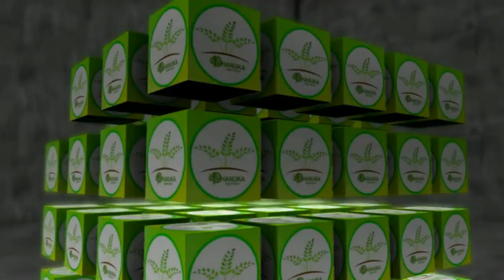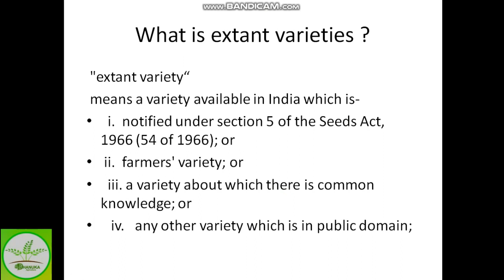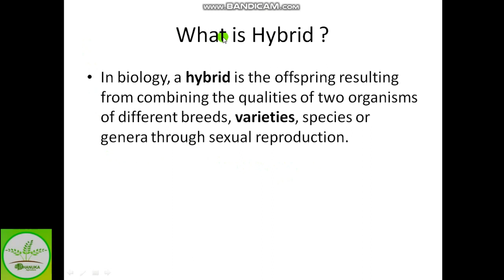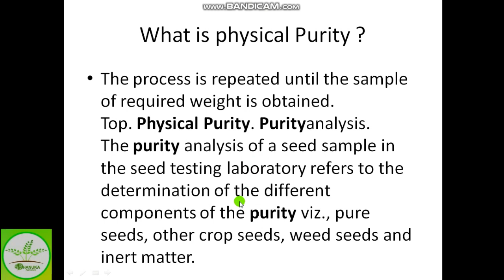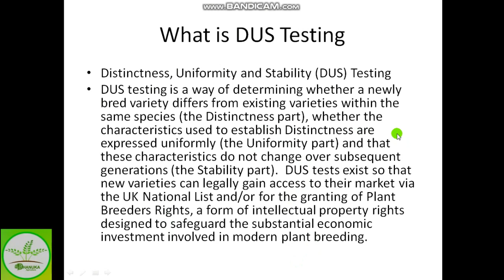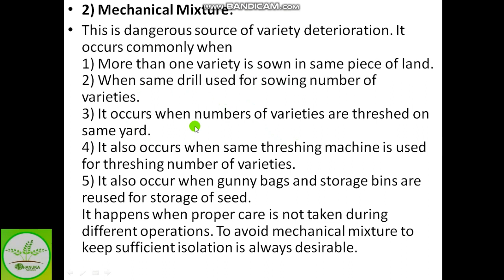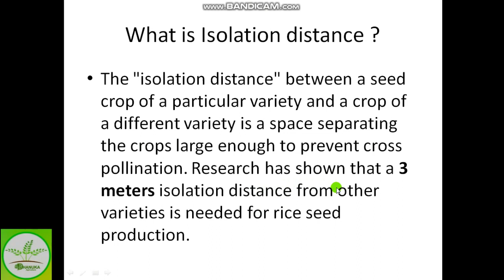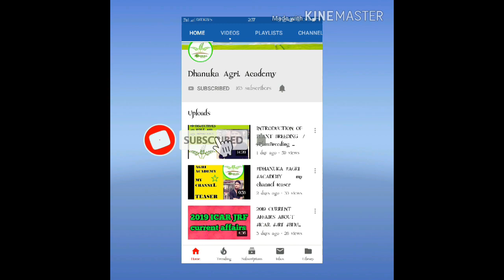MAINTENANCE BREEDING TERMINOLGY AND DUS TESTING SEED PRODUCTION TECHNOLOGY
hello friends welcome to my channel dhanuka agri.academy  this group i have created  for jrf icar aspirent  and prepared for genral agriculture .i have try to cover all topics related to agriculture compitative exame  i hope this channel will be verry much like you  " thankyou"